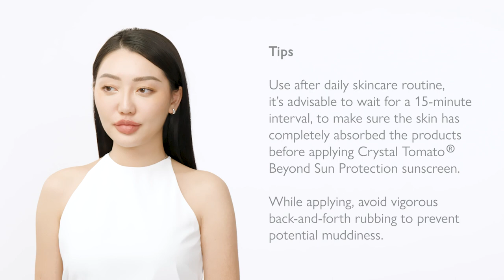How to apply Crystal Tomato Beyond Sun Protection?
The promise is in its name: Beyond Sun Protection goes beyond ordinary sunscreens,
unrivalled as the most complete skin protection cream ever made.

Dermatologist-recommended, medically proven, and tested rigorously for five years,
this extraordinary formulation is both a chemical (organic) sunscreen and a physical
(mineral) sunblock, protecting skin from the sun, blue light, and environmental pollution setting a new standard in total skin defence.

Protects skin from environmental pollution and makes it brighter, dewier, and younger-looking.

A clinical trial proved our formulation’s ability to safeguard skin from smog, haze, and other environmental pollution, major causes of premature skin aging and pigmentation—while another found a 32% increase in skin moisture and significant whitening after 28 days. Prominent improvements in fine lines, wrinkles, evenness of tone, and radiance were also
documented at the end of the clinical trials.

All in a light, non-greasy, and highly wearable cream.
Yet another breakthrough for this more-than-sun-cream is its remarkable, easy-to-apply wearability. Hypoallergenic and Non-Comedogenic, it does not clog pores or irritate skin. No other sunscreen for face, neck, and shoulders comes close to its light and dry-touch texture that glides easily over the skin.

Clinically tested and proven to shield skin from over 50% of blue light.
In-vivo study results show that skin stays protected even with well over two hours of extreme blue light exposure, while an in-vitro test measured blue light absorption at 54.1% with a 393nm critical wavelength. These exceed the World Health Organisation’s criteria—above 35% for absorption with a critical wavelength of 370nm confirming the broad-spectrum protection.

Beyond Sun Protection Sunblock defends your skin against UVA, UVB, blue light, and environmental pollution.

京东 「CRYSTAL TOMATO海外旗舰店」